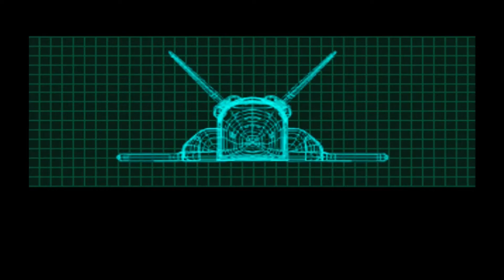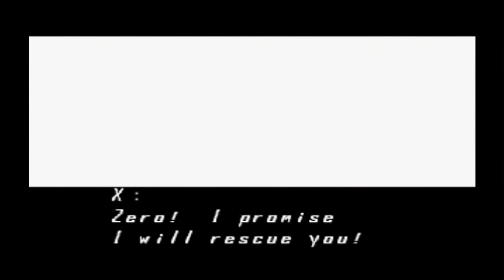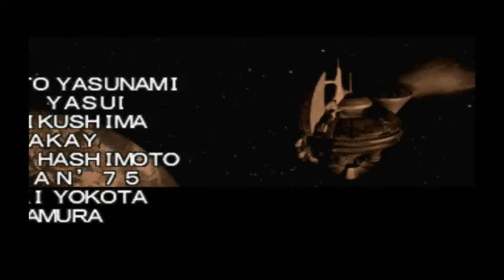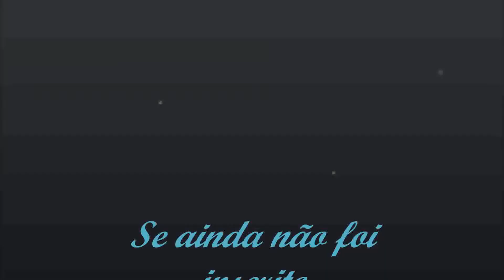Zerando Mega Man X5 do Inicio Até o Final Só Com a Ultimate Armo !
Se ainda não foi inscrito no canal se inscreva deixe o seu like e compartilhem com Todos os seus amigos E fique por dentro das novidades de videos e Gameplays de jogos aqui nesse mesmo canal todos os dias da Semana ! Voltarei a Fazer Minhas Lives a Partir de 10 de Junho, Farei muitos desafios na Série X  e no Resident Evil 4 de Volta, Aguardem. E Estarei com uma Pessoa de Meu lado me Ajudando a Responder no Chat caso ela Vier aqui me Ajudar pois será uma participação Especial em Breve. Por Enquanto Estarei Publicando Meus Conteúdos de Gameplays de Jogos Diariamente pra que o Canal não Fique Parado tmj Galera e Sejam Muitos Bem Vindos ao Canal !